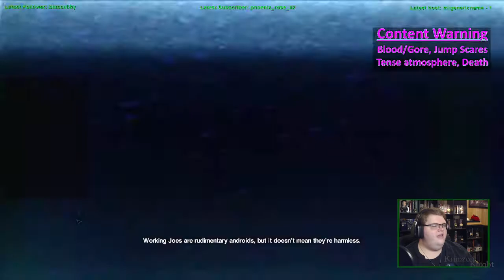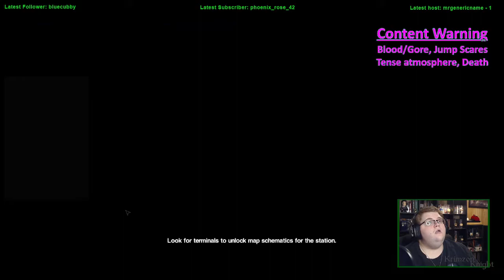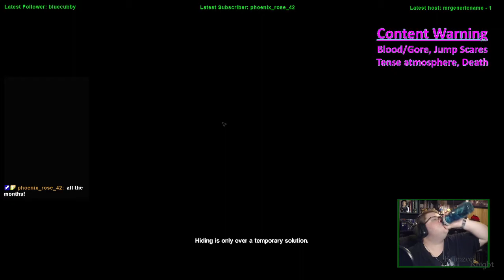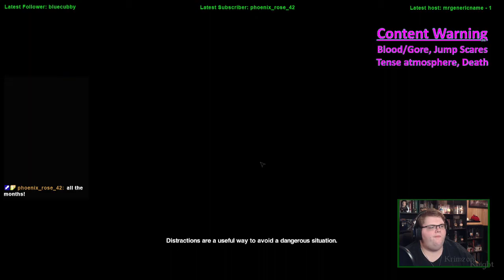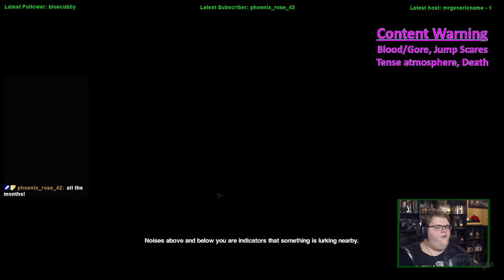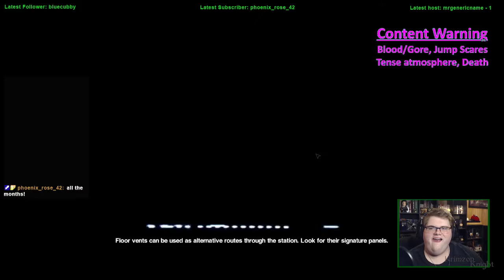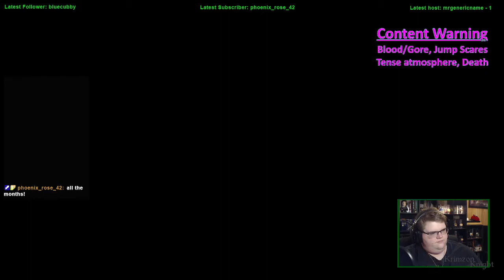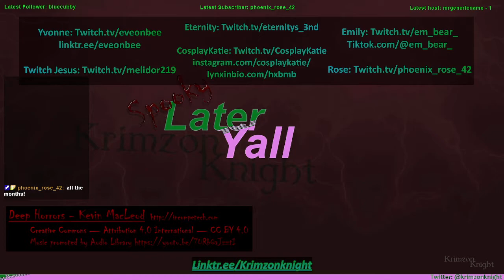SPOOKMAS (2021)! | Alien: Isolation - Episode 7